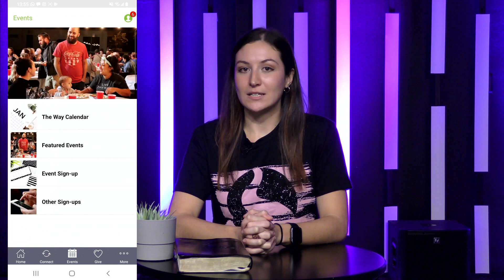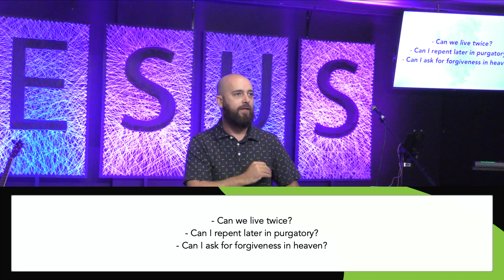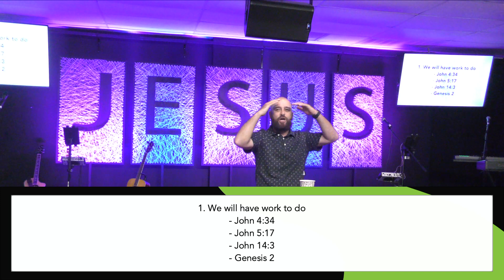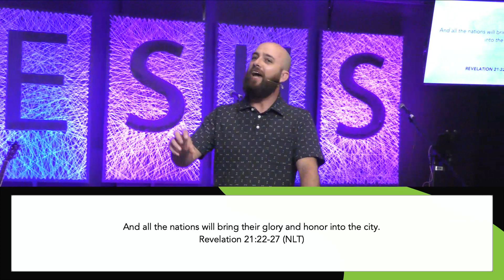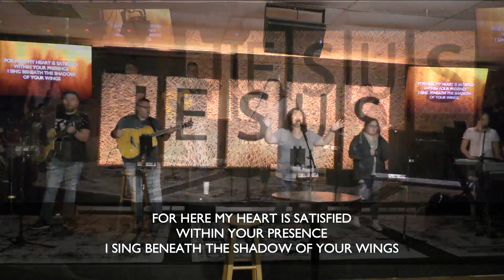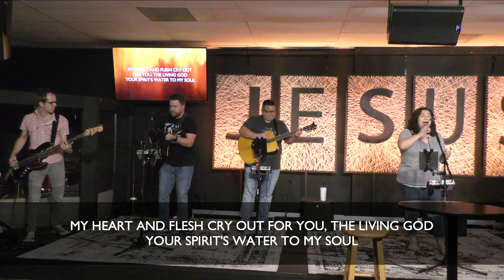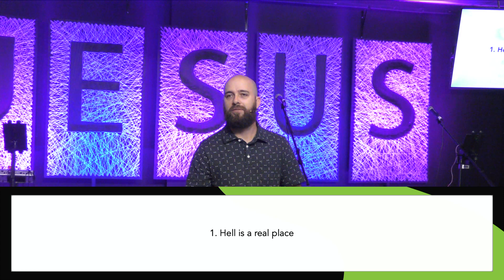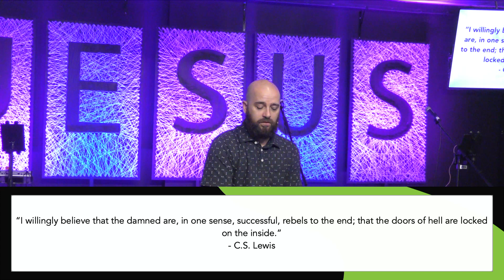Sunday Service || March 28, 2021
Welcome to week 4 of our series, "Belief"!